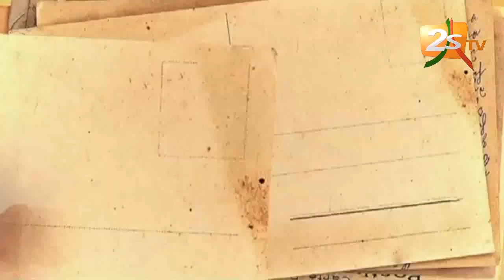YEEWTERE DEMMBA & BOJEL DU 10 MAI 2018